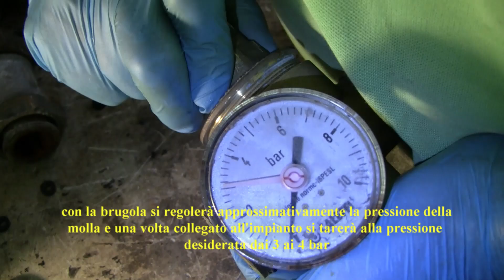regolatore di pressione per h2o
Questo video ha lo scopo di mostrare come è fatto un regolatore di pressione per acqua.
Si vede lo smontaggio e il rimontaggio e  come si esegue la puizia.